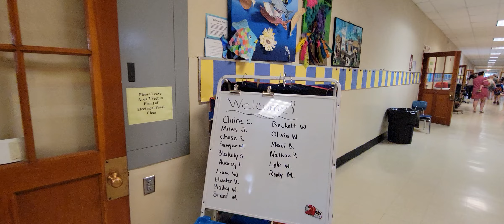Back to School - Olivia Was Born to do This